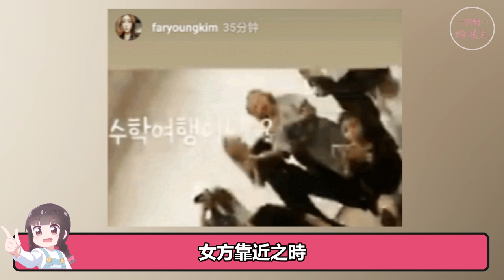細節見人品！肖戰抓手錶，王一博拽衣角，丁程鑫蘭花指，男明星們的紳士手有多細節#貴圈四姨太#丁禹兮#華晨宇#劉昊然#鍾漢良#鹿晗#範丞丞#林彥俊#任嘉倫#楊洋#鄧倫#成毅#王嘉爾#張藝興#蔡徐坤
我們每天不見不散 在娛樂圈
男明星和女明星合作時
難免會有一些互相觸碰的動作
這個時候細節處理就變得非常重要
像劉潤楠和虞書欣在一段舞台表演中
手疑似直接放在女演員胸上
就引起了爭議
儘管後來劉潤楠發文道歉
也沒有平息粉絲怒火
還有董子健和倪妮合作《流金歲月》時
也被噴咸豬手
娜扎和許魏洲也被捕捉到過類似的畫面
和鹹豬手行為形成鮮明對比的
就是男明星的紳士手了
接下來我們就一起來看看
男星們變成紳士手的溫暖瞬間吧！
看看誰最圈粉